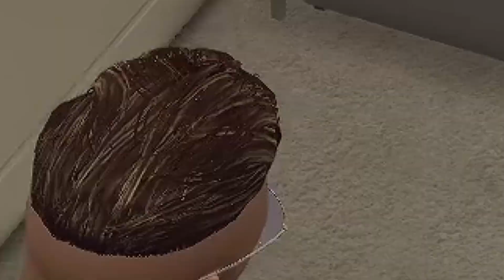POLITIE ACHTERVOLGING NA OVERVAL! - TeDeApolis RolePlay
🙋‍♂️Info:
- Mijn naam is Marius en ik ben 17 jaar oud!
- YouTube vind ik heel erg leuk! ik maak veel live streams en soms video’s! 🎥
- Ik speel voornamelijk FiveM (RolePlay) 🔫

Geniet van de video! 🔥